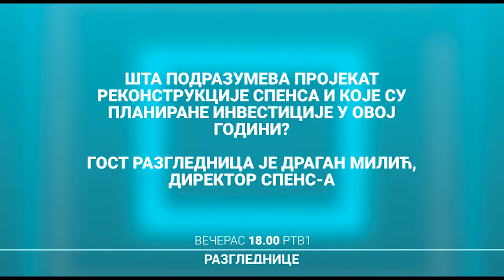Razglednice | 13.04.2021.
Saznajte.

Pitajte.

Gledajte.

Nove Razglednice, od ponedeljka do petka u terminu od 18.00 časova, na Prvom programu RTV.

Ukoliko ste propustili neke od priča, možete ih pogledati i na našem YouTube kanalu.